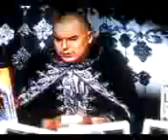Milan Tarot - Posao pochinjete poslom